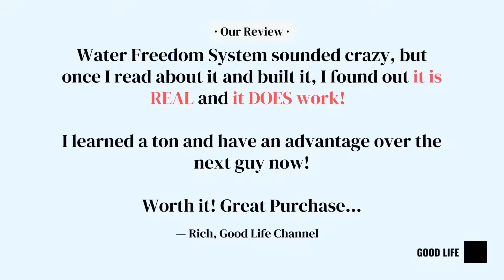Water Freedom System Review - Chris Burns Teaches You To Build Device!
Water Freedom System Review!  We Review the Water Freedom System By Chris Burns. This is a survival water generation system that generates water from air.  It can be used to save your life in the event of an emergency.  We purchased the plans and built the device...this is our review of Chris Burns' "Water Freedom System"...